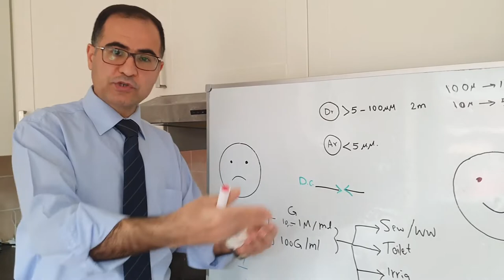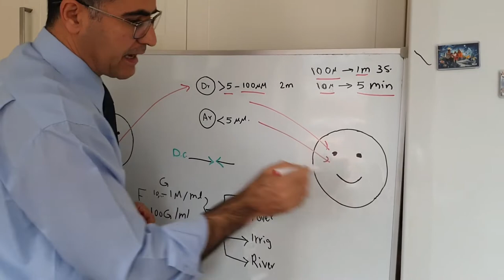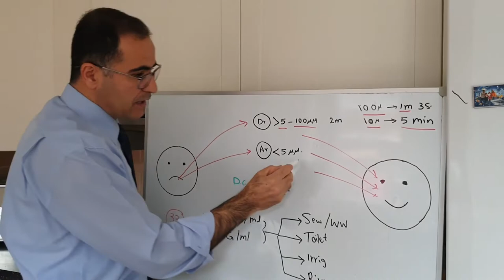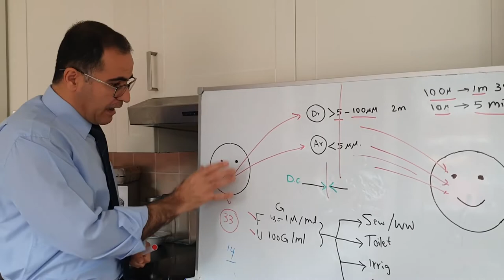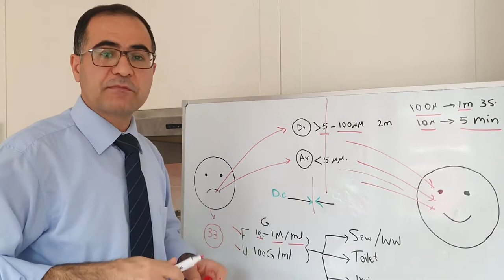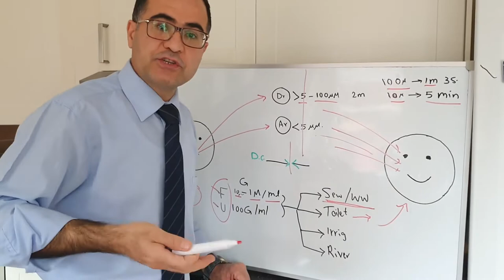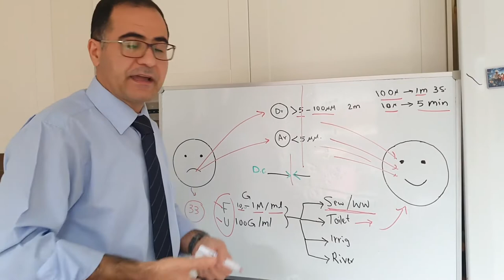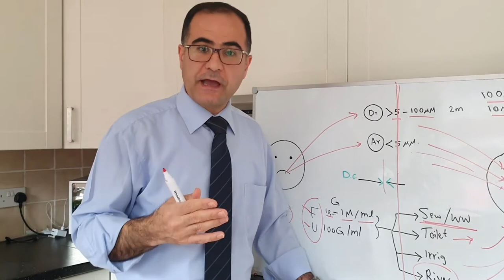حکومەتی بەریتانیا رێگاکانی گواستنەوە کۆرنای دەستنیشانکرد، ئەی کوردستان چۆن دەگوازرێتەوە؟